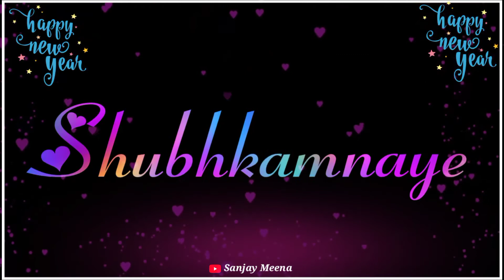Happy New Year 2021 Status | Happy New Year Whatsapp Status 2021